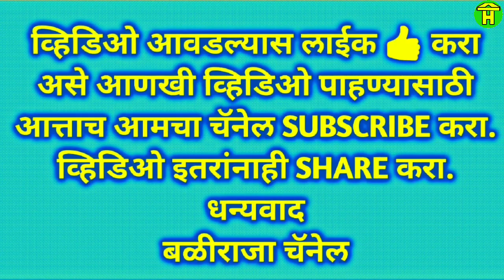|| Jabardast Black Bulls of Nidagal and Bekinkere Running in Bullock cart Race ||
In this video you can watch racing bulls of nidagal khanapur and bekinkere bulls running in bailgadi sharyat at waghavade.